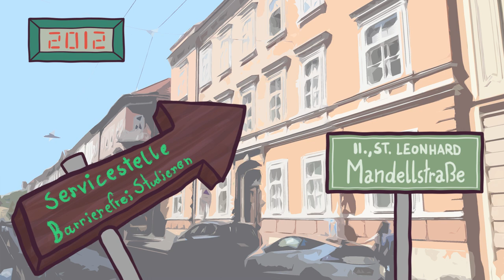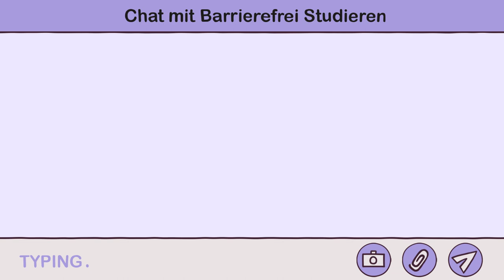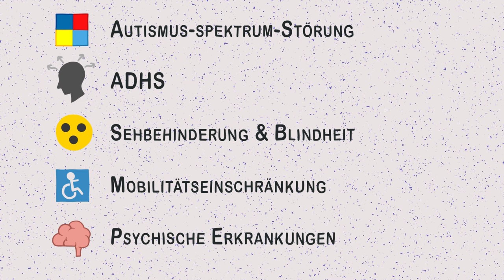Servicestelle Barrierefrei Studieren | iMooX.at